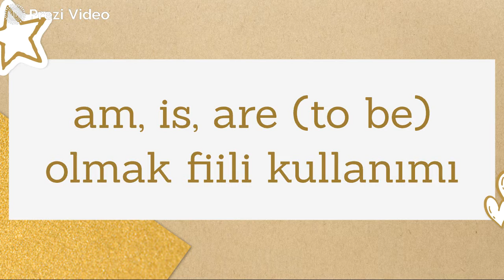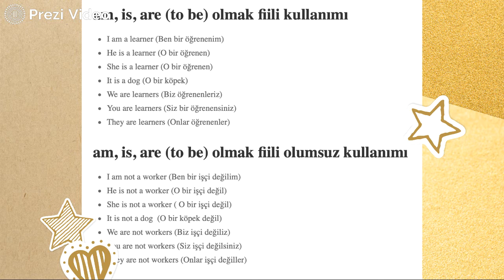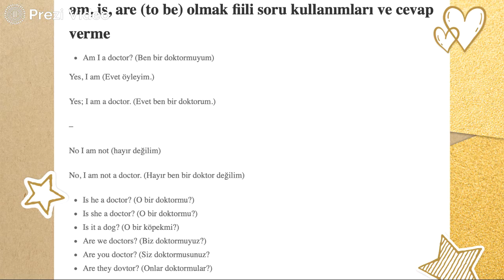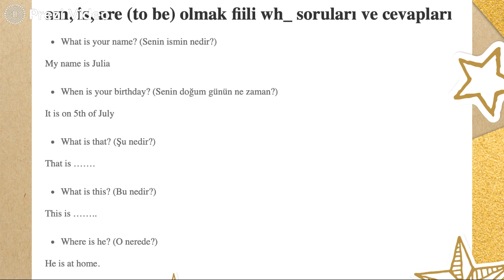am, is, are (to be) olmak fiili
am, is, are (to be) olmak fiili kullanımı tüm halleri ile
İngilizce Zamanlar Kursu
ENGLISH LEARNING VIA ENJOYABLE WAYS